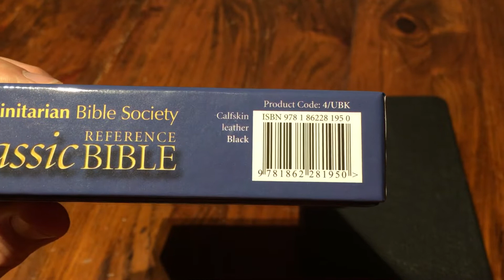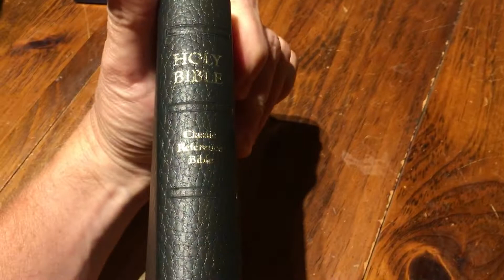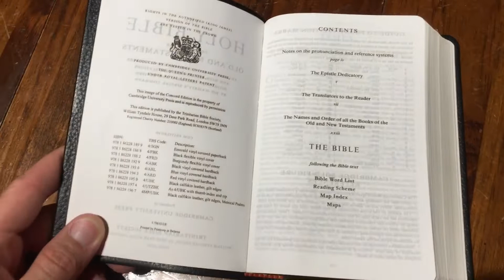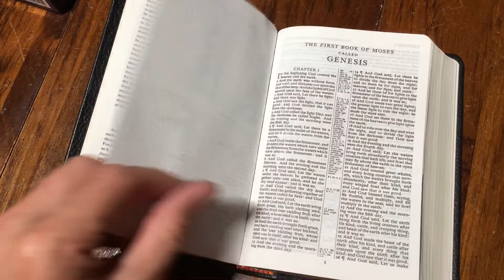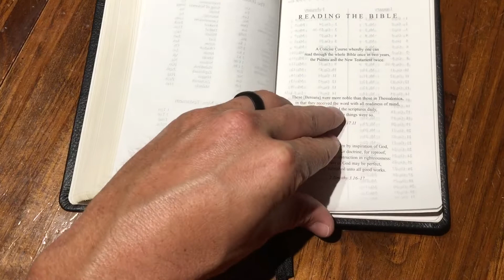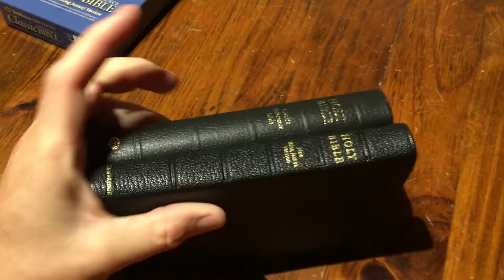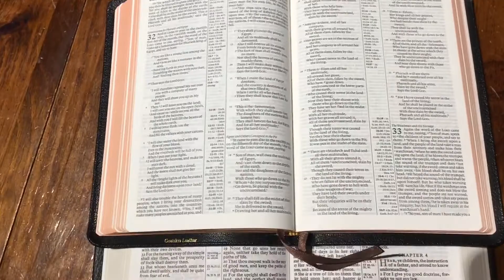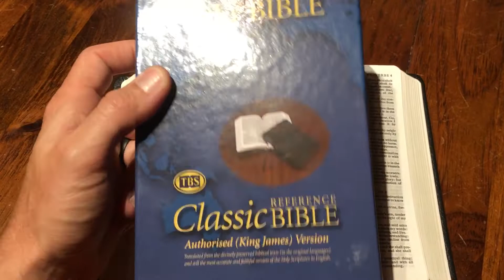TBS Classic Reference KJV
This bible is small and readable... I honestly have no clue why it isn’t talked about more.